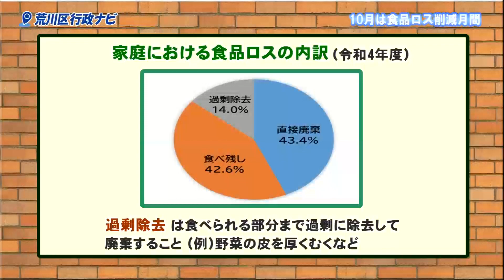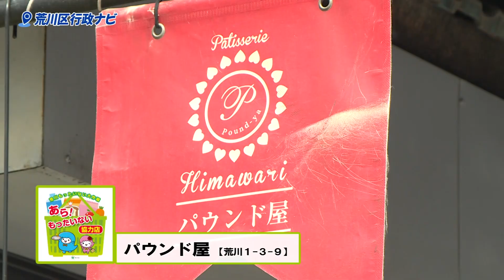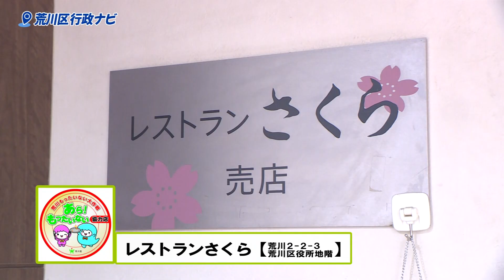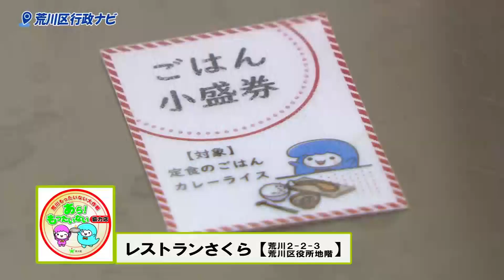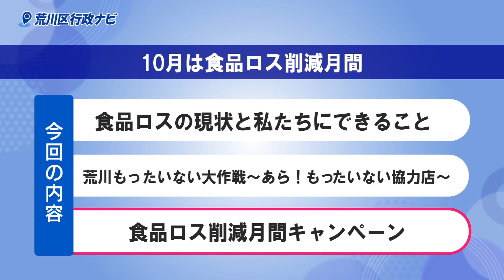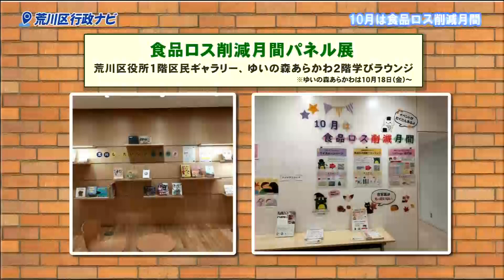行政ナビ「10月は食品ロス削減月間」